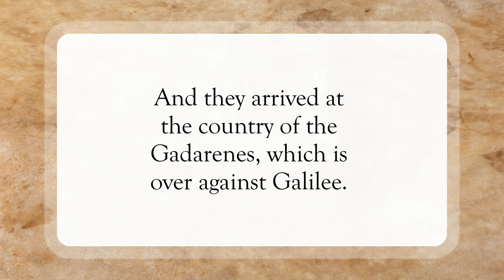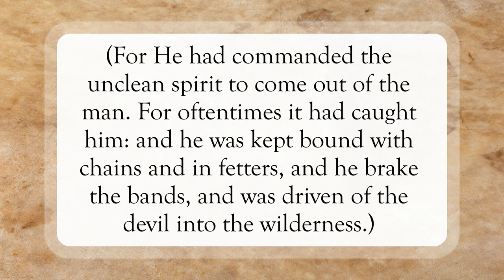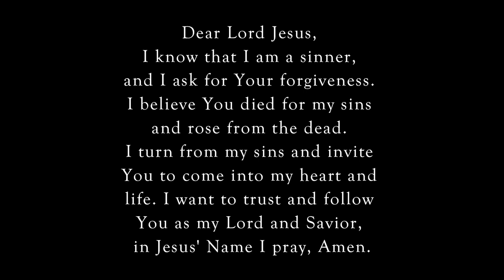The Demoniac Cured 🙌🏽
Scripture of the Day! The demoniac cured!